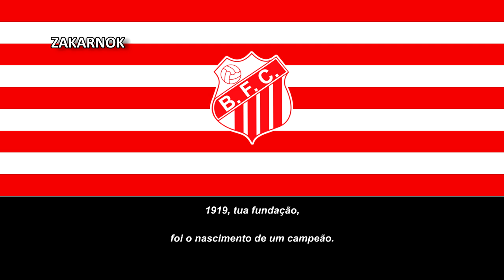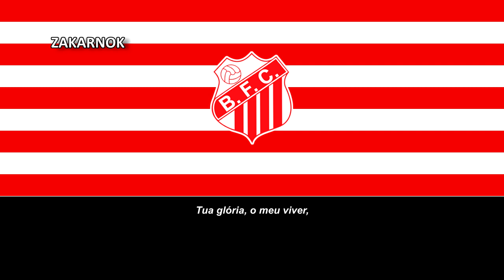Himno del Besteiros FC (Hino do Besteiros FC)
Página oficial del club:
El Besteiros Futebol Clube es un equipo de fútbol luso de Campo de Besteiros, perteneciente al concelho de Tondela y fue fundado en 1919.